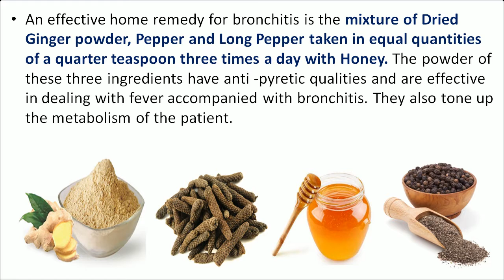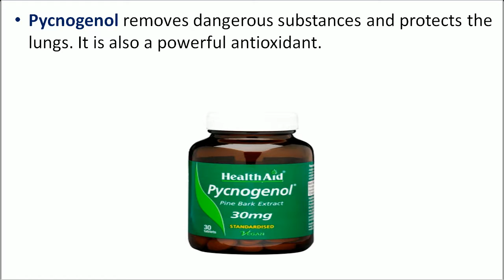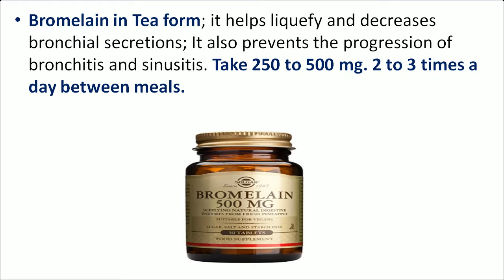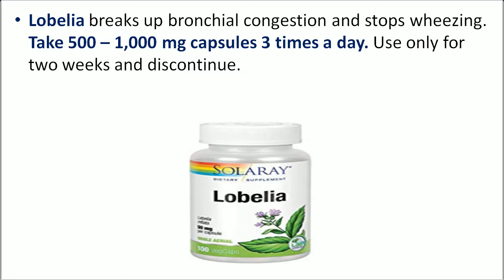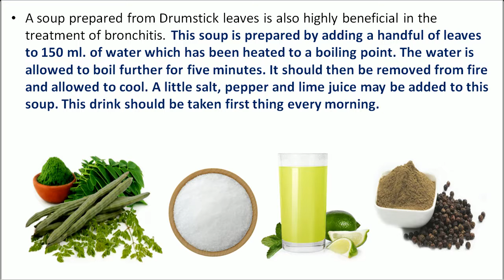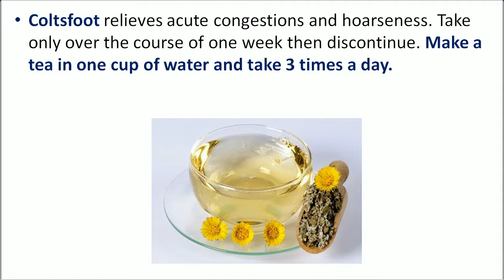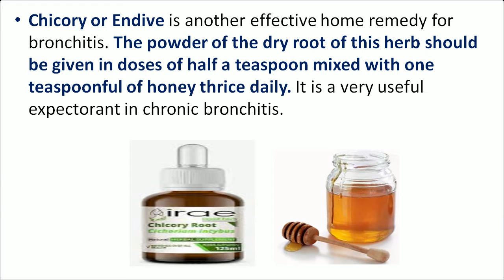Top 11 Home Remedies To Cure Bronchitis Naturally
1. An effective home remedy for bronchitis is the mixture of Dried Ginger powder,
    Pepper and Long Pepper have taken in equal quantities of a quarter teaspoon three
    times a day with Honey. The powder of these three ingredients have antipyretic
    qualities and are effective in dealing with fever accompanied with bronchitis. They
    also tone up the metabolism of the patient.

2. American and Siberian ginseng are especially good for the lungs. They clear
    bronchial passages and reduce inflammation. Important: Do not use American
    ginseng if you have high blood pressure or any other heart problem.

3. Pycnogenol removes dangerous substances and protects the lungs. It is also a
    powerful antioxidant.

4. Onion has been used as a home remedy for centuries in bronchitis. It is said to
    possess expectorant properties. It liquefies phlegm and prevents its further
    formation. The intake of half a teaspoon of raw onion juice first thing in the morning
    will be beneficial in such cases.

5. Bromelain in Tea form; it helps liquefy and decreases bronchial secretions; It also
    prevents the progression of bronchitis and sinusitis. Take 250 to 500 mg. 2 to 3
    times a day between meals.

6. Lobelia breaks up bronchial congestion and stops wheezing. Take 500 – 1,000 mg
    capsules 3 times a day. Use only for two weeks and discontinue.

7. A soup prepared from Drumstick leaves is also highly beneficial in the treatment of
    bronchitis. This soup is prepared by adding a handful of leaves to 150 ml. of water
    which has been heated to a boiling point. The water is allowed to boil further for five
    minutes. It should then be removed from the fire and allowed to cool. A little salt,
    pepper and lime juice may be added to this soup. This drink should be taken first
    thing every morning.

8. Colloidal silver is a natural antibiotic that destroys bacteria, viruses, and fungi. It
    also promotes faster healing. Take as directed on the label, alternating one week on
    and one week off.

9. Take Quercitin-C 500 mg 3 times a day. It is used for allergic bronchitis, it has an
    antihistaminic effect.

10. Coltsfoot relieves acute congestions and hoarseness. Take only over the course of
      one week then discontinue. Make a tea in one cup of water and take 3 times a day.

11. Chicory or Endive is another effective home remedy for bronchitis. The powder of
       the dry root of this herb should be given in doses of half a teaspoon mixed with
       one teaspoonful of honey thrice daily. It is a very useful expectorant in chronic
       bronchitis.